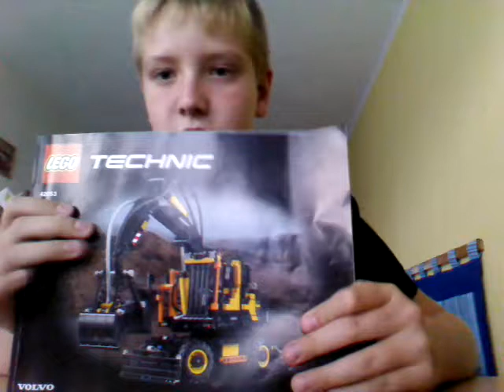Ukázka lega technic Volvo ew160e🚧